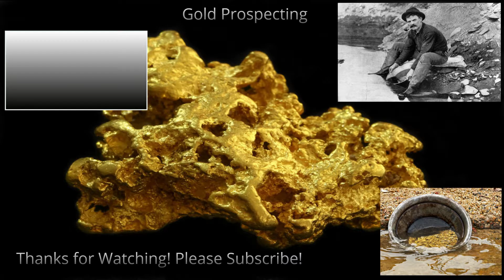Where to look for alluvial Gold 2/2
I'm testing the new program for video editing.. it seems to be doing the job right! I made this video and edited it this morning!